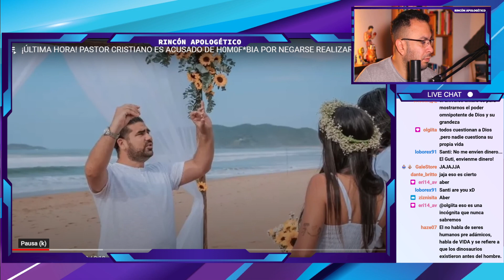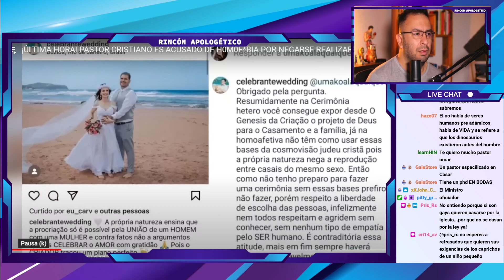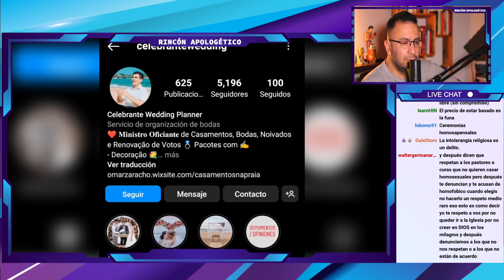Cristiano DENUNCIADO POR LESBIANAS!!! Atentan contra la LIBERTAD RELIGIOSA!!